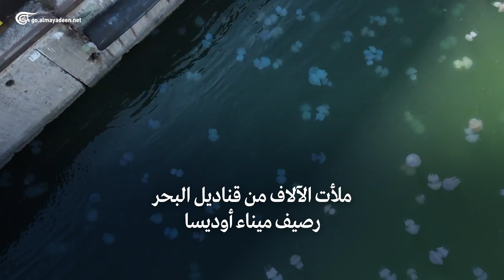أوكرانيا: قناديل البحر تجتاح محطة أوديسا البحرية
إعداد:
الآلاف من قناديل البحر تجتاح رصيف ميناء أوديسا أكبر ميناء بحري في أوكرانيا